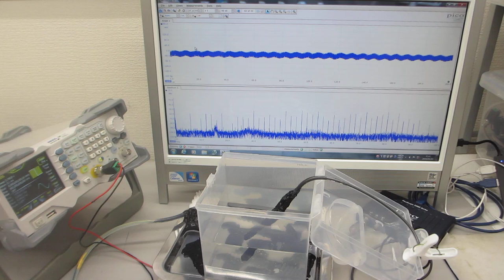超音波発振システム（25MHz 2ch 200MSa/s）